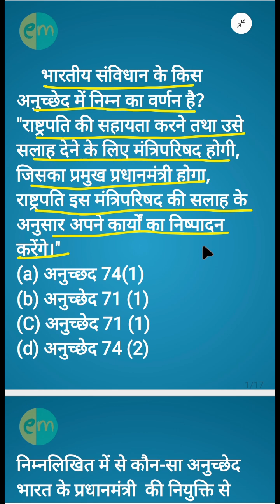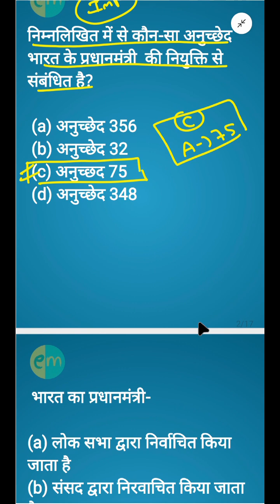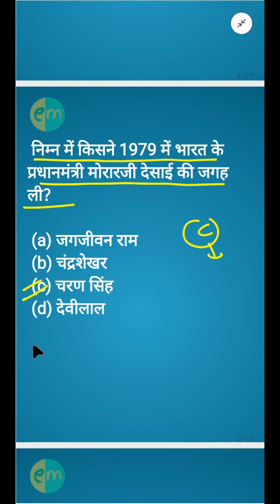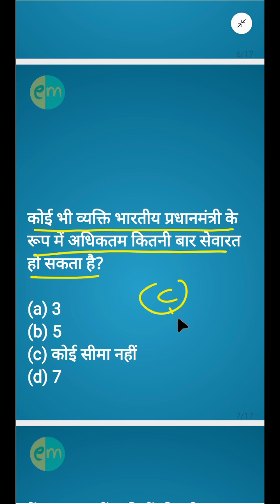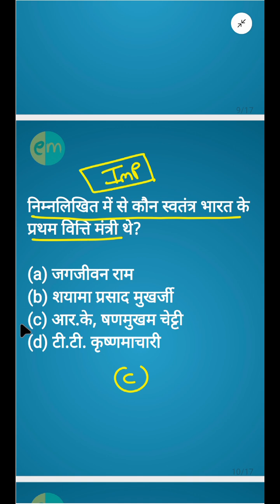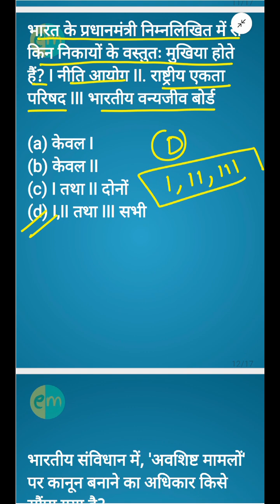ssc important gk questions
gk questions 2024#uppolice maths exam education ssccgl gk gkinhindi gkquiz gkquestion gkgk questions 2024#uppolice